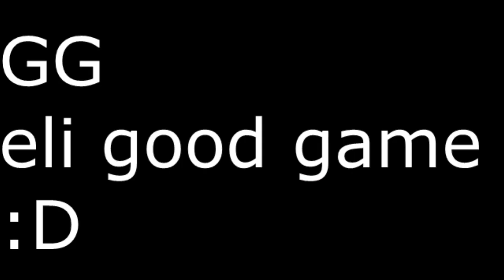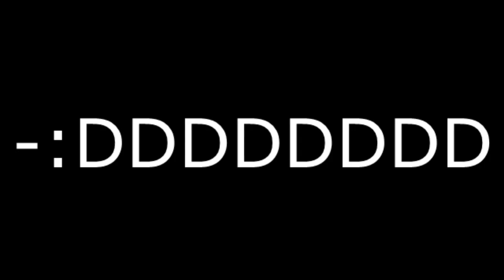SinäTuubaPska-zeda CDI. P*Äskaa [häävi edit]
you must die
Le chien policier qui valait un million d’euros !

kahvi